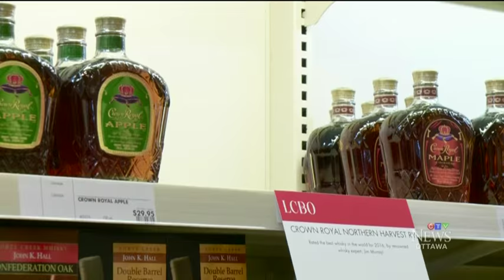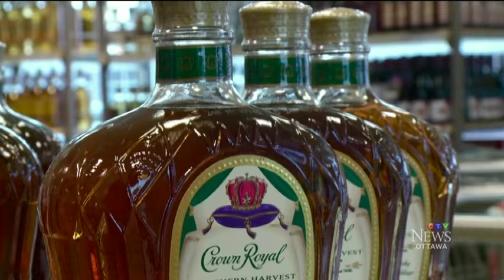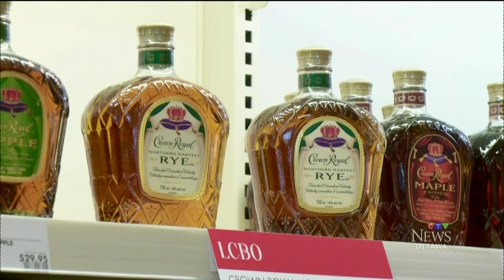Whisky a gone gone: Canadian-made rye getting harder to find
A Canadian-made $30 bottle of rye has become a hot item after being named World Whisky of the Year 2016. Eric Longley explains.